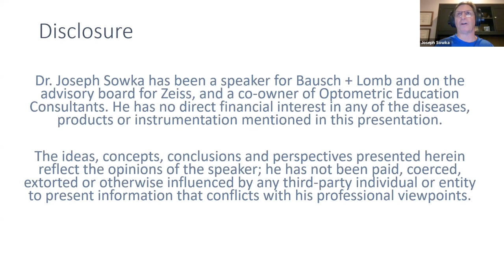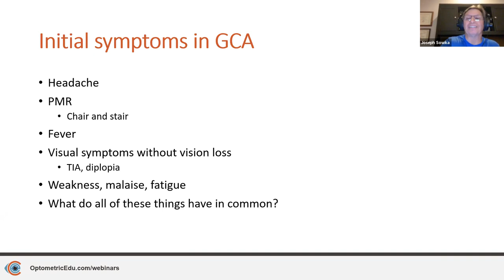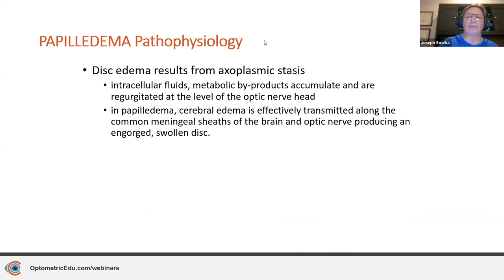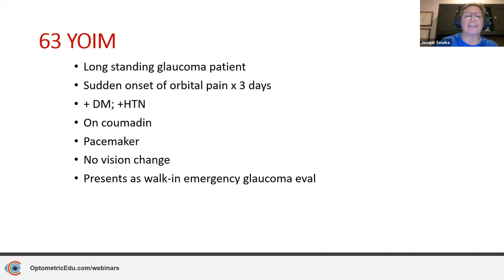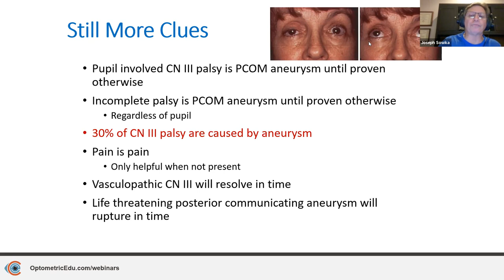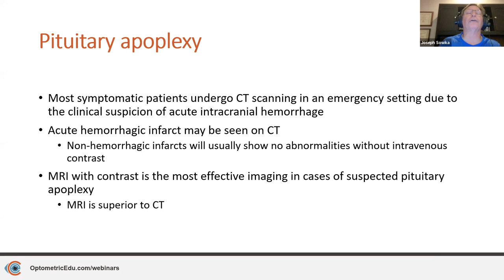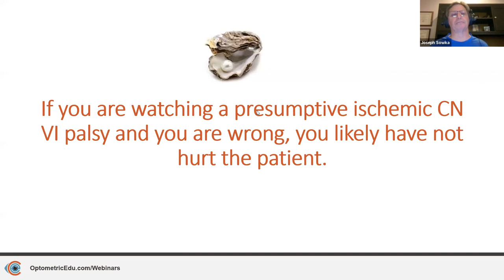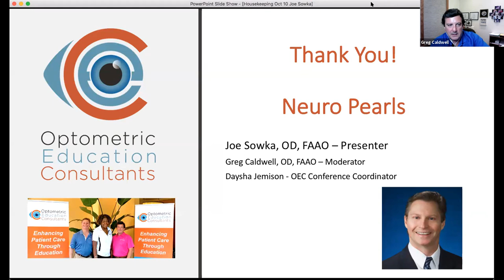Neural Pearls (10/10/2021)